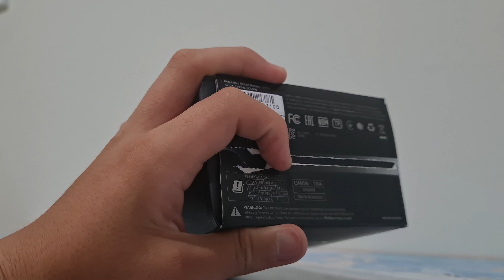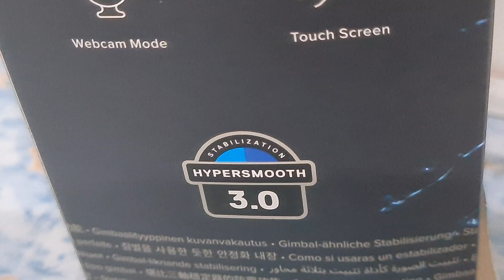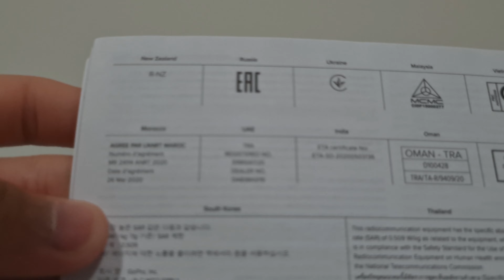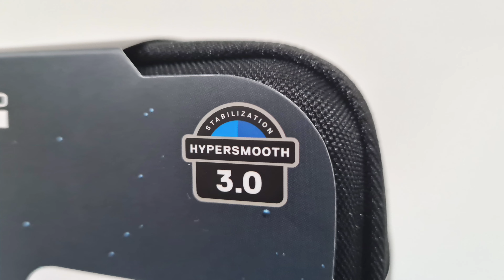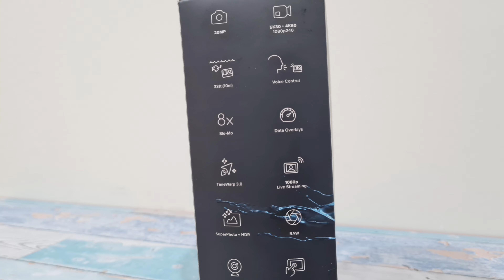Unboxing the NEWEST GoPro HERO 9 BLACK! | Christmas Present!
안녕하세요 여러분, 오늘는 Christmas 선물 🎁 여르검니다!
(Hello everyone, welcome to another Christmas special video. I am unboxing a new camera, The GoPro Hero 9 Black)